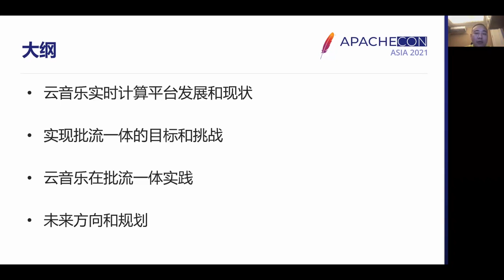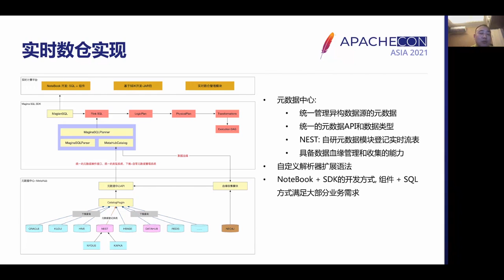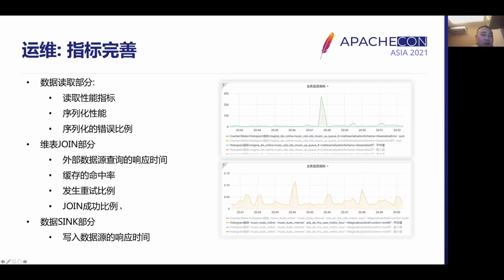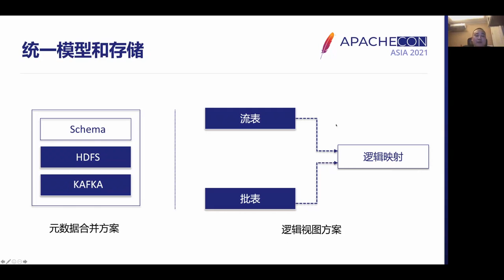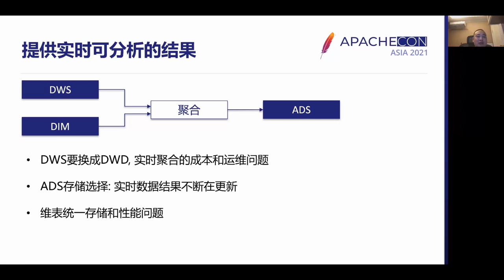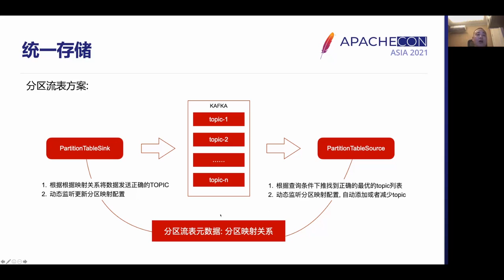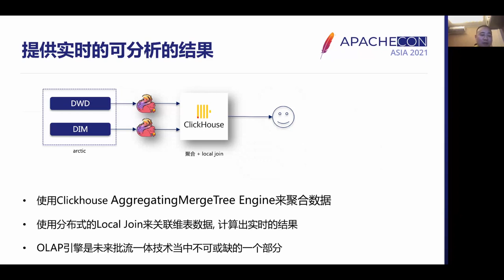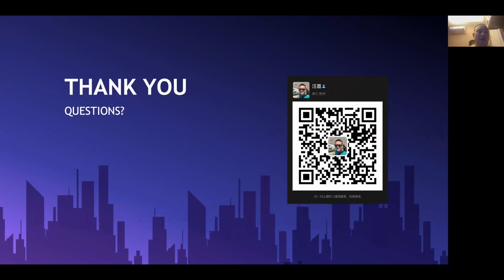Practice Of Batch-Streaming Unification In Netease Music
In this talk, we will introduce the development of the streaming platform in Netease Music, the challenges and thoughts we are facing in order to realize batch streaming unification on the basis of existing business, and the current progress and future planning, with the below outline:
The development and current situation of stream computing in Netease Music
Target and challenge of batch streaming unification
Practice and throughts of batch streaming unification
Future work

Lei Wang: Data Development Specialist of Netease Cloud Music Data Function, Head of System Direction of Netease Cloud Music Data Platform Group, 8 years’ experience in data related field